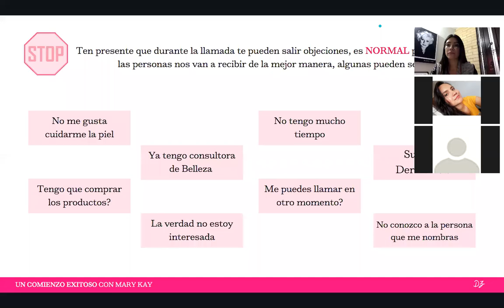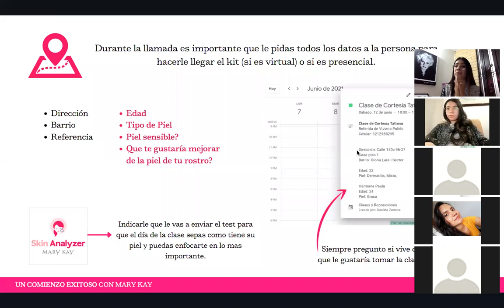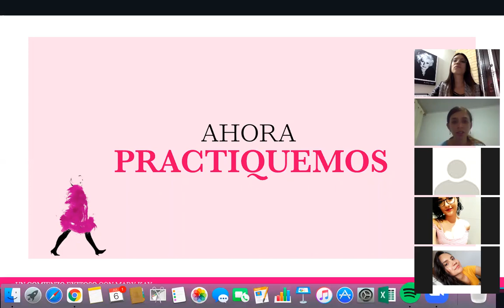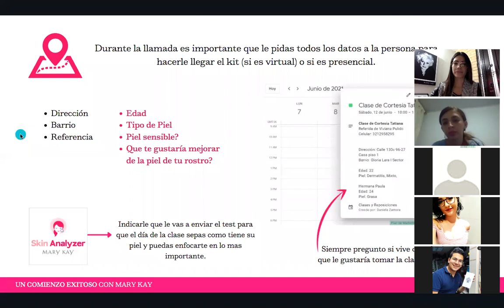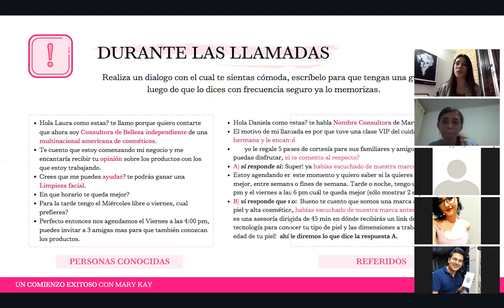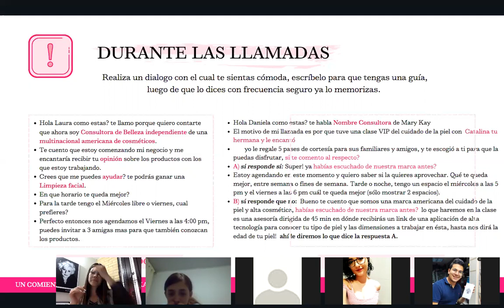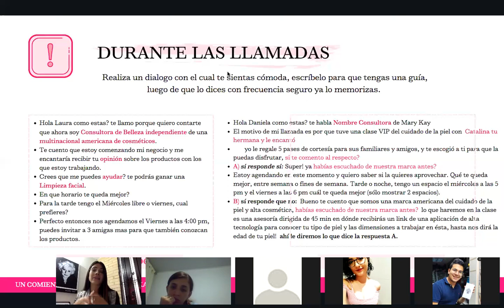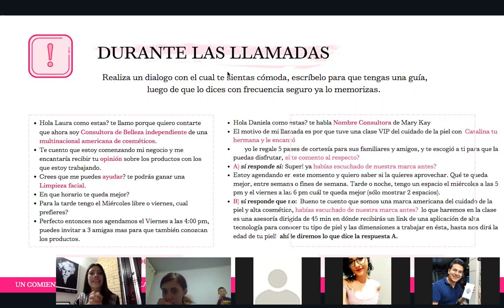Llamadas a Referidos parte 2